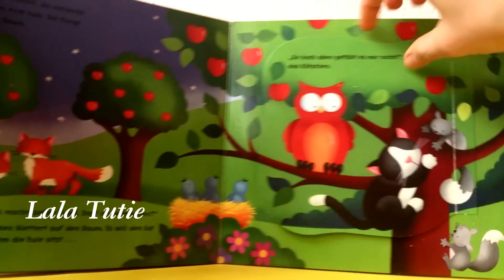Kids Story Book Kids toys العاب كتاب للأطفال